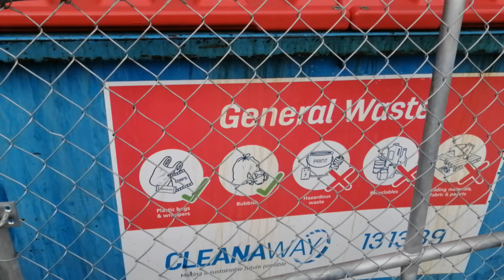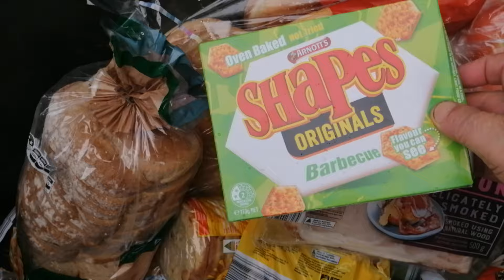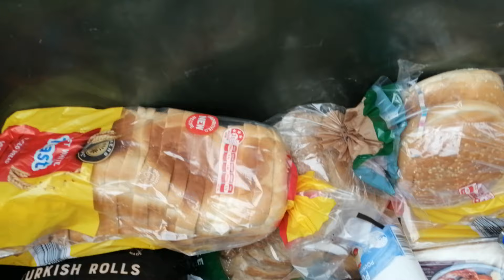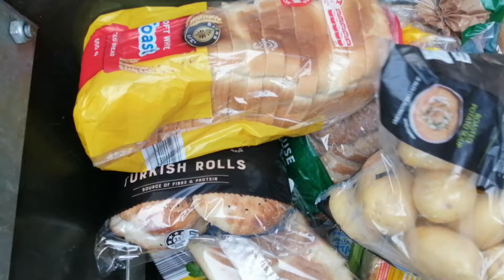DUMPSTER DIVING - ALDI KEEPS ON GIVING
BRAND NEW VIDEO GUYS

THIS IS A GREAT HAUL FOR A VERY COLD SATURDAY.